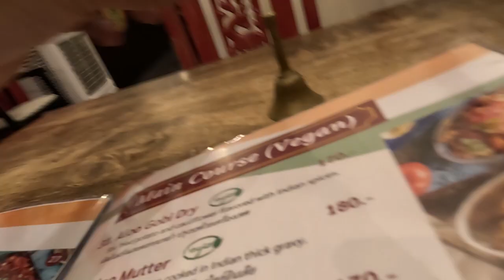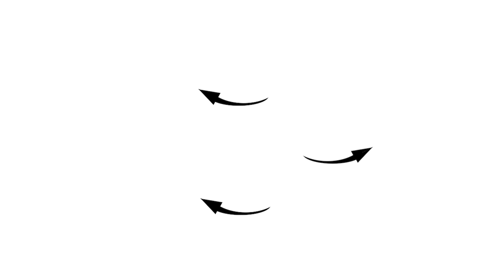Day 120 of Travel(15) 2024.03.14 Stay in my room all days in Chiang Mai, Thailand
Day 120 of Travel(15)
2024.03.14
Stay in my room all days in Chiang Mai, Thailand

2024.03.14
タイのチェンマイで引きこもり生活